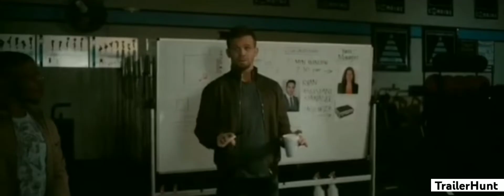Blow Back [2022 Movie] Official Trailer